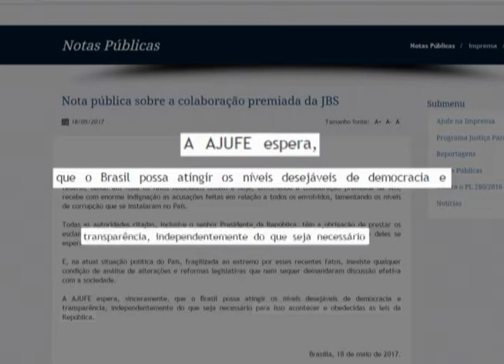Justiça para Todos - Programa nª 754 - Entrevista Dra. Kátia Balbino